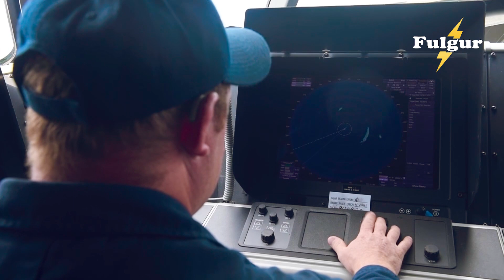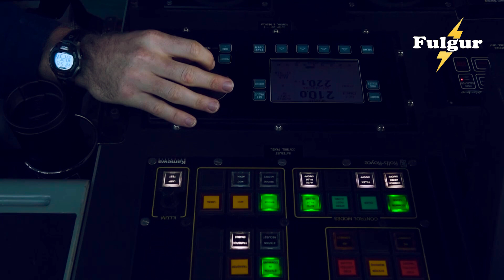Tension Rises! US Navy exert New Combat Ship USS Cooperstown on a secret mission in South China Sea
Today, we bring you a crucial update on a secret mission in South China Sea. U.S. Navy exert New Combat Ship USS Cooperstown on a secret mission.

The world of naval warfare has witnessed a significant stride with the deployment of the U.S. The Navy's latest combat vessel, the USS Cooperstown, on a classified mission in the South China Sea. As tensions continue to simmer in this geopolitically vital region, the USS Cooperstown's deployment underscores the U.S. Navy's commitment to maintaining maritime security and stability.